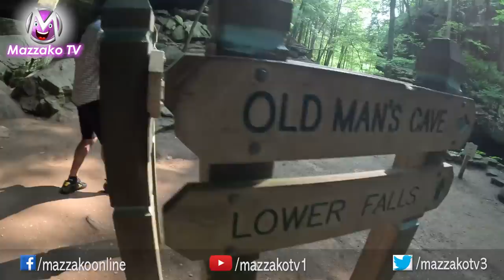Mazzako Travel Podcast with Rajesh Hamal in America EP27 अमेरिकामा राजेश हमालसँगको एक दिन.....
Interviewee– Superstar Rajesh Hamal
Camera    – Sidartha Biswa

Mazzakotv.com is authorized to upload this video. Using of this video on other channels without prior permission will be strictly prohibited.